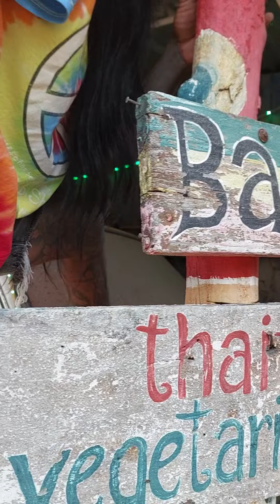วันนี้เกาะช้างครึ้มมาเลยฝนน่าจะตกนะ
วันนี้เกาะช้างครึ้มฟ้าครึ้มฝนจัง